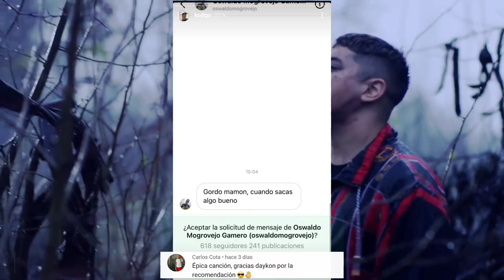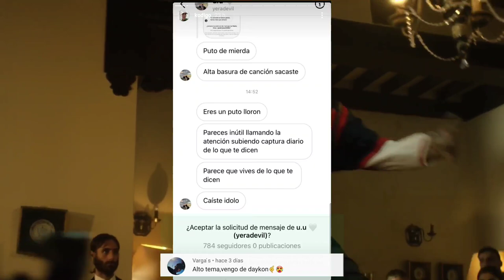Kodigo rompió el silencio y tomo una decisión | Zaramay envuelto en nueva Polemica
0:00 Inicio
0:37 Estrenos: Ysy A × Bizarrap y Duki × Ca7riel
1:34 Kodigo da la cara y toma una decisión
9:06 Zaramay envuelto en polémica por mostrar armas